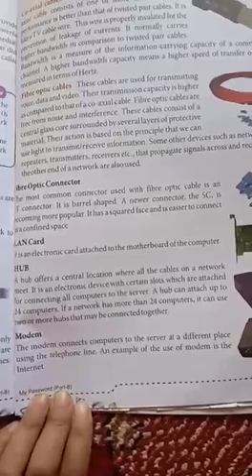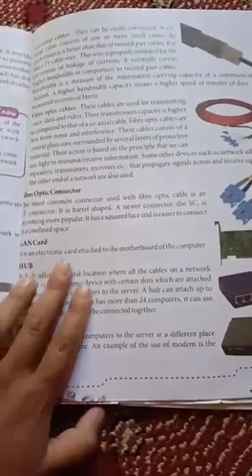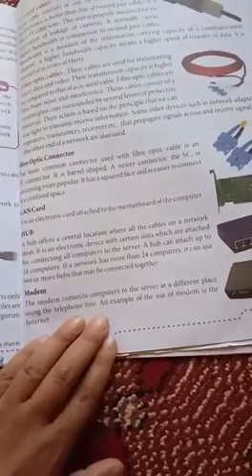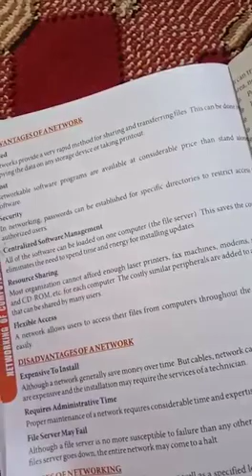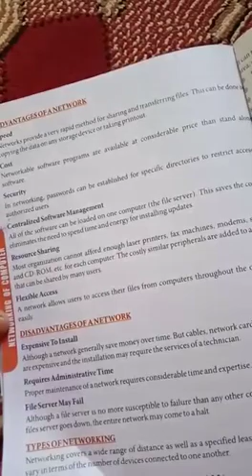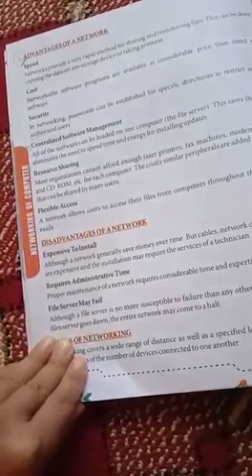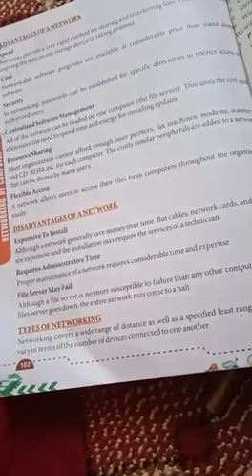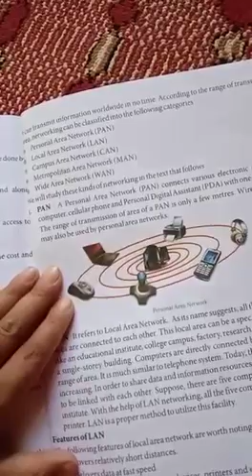9TH COMPUTER CH NO 10 REVISION PART 2